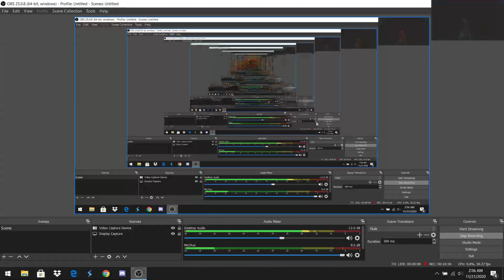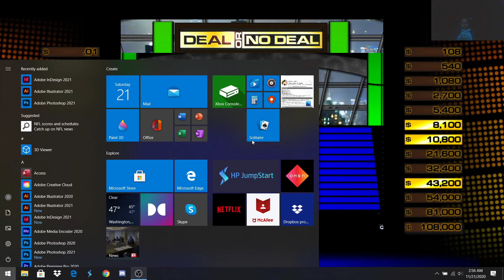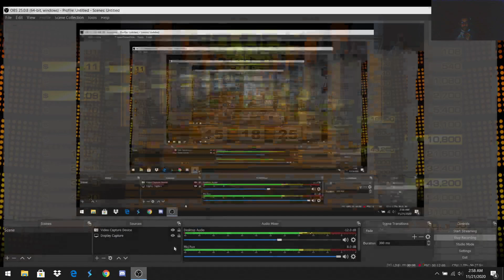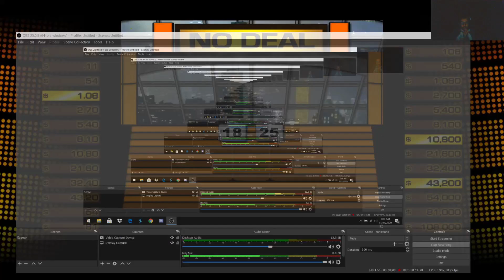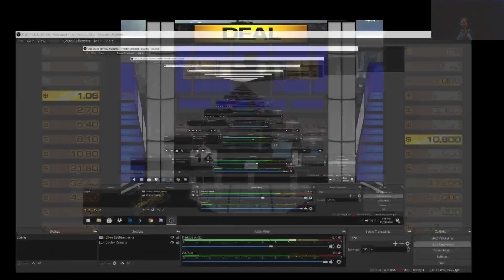JUST A LITTLE MORE... | Deal or no Deal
Nothing too special in this game as the top prize slightly increases... will I still make a good deal? Find out right now!!!